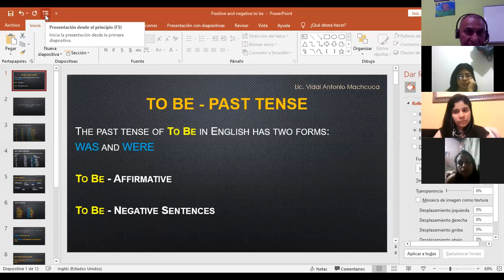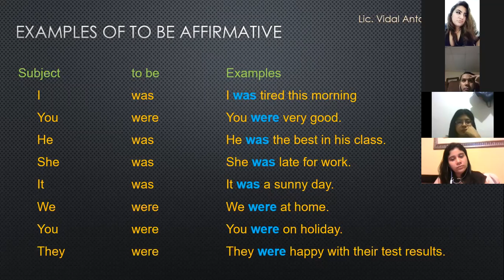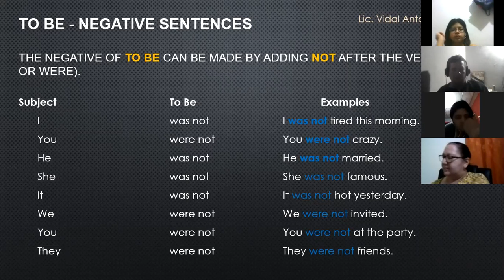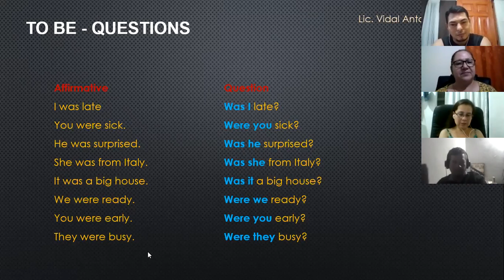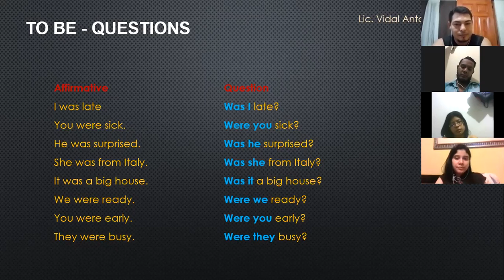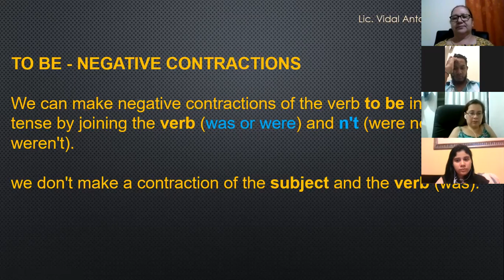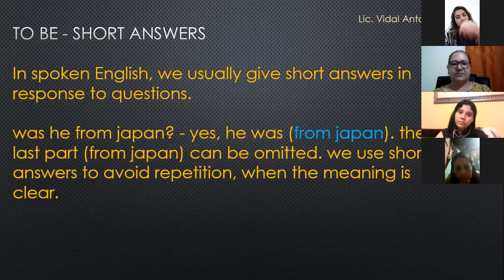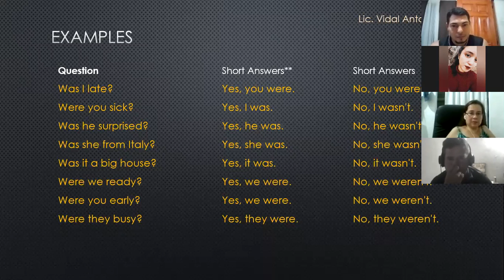Ingles Corporativo-Verb to be p3-1-8-9-pm